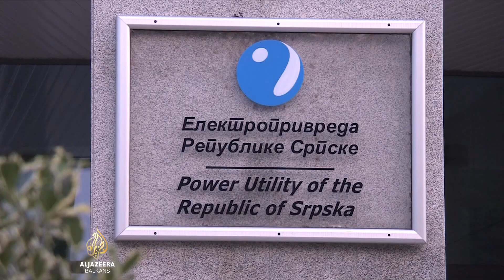RS dnevno gubi stotine hiljada eura zbog uvoza električne energije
Elektroprivreda bh. entiteta Republika Srpska može izvoziti do 35 posto proizvedene električne energije kada sve hidroelektrane i termoelektrane rade bez tehničkih problema i remonta. Međutim, posljednjih mjeseci u RS-u ne samo da nije bilo viška struje za izvoz, već je bio nužan uvoz. I to po znatno višim cijenama. Najavljena su i poskupljenja na domaćem tržištu od sljedeće godine.